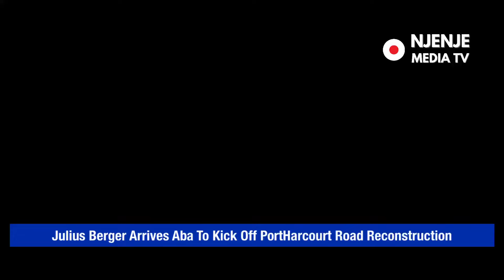Alex Otti Brings Julius Berger To Fix PortHarcourt Road | Citizens Can’t Hide Their Happiness